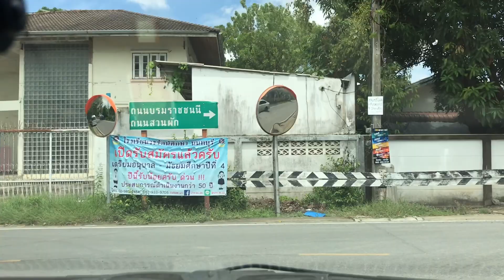เส้นทาง ถนนบางกรวย-กรุงนนท์ นนทบุรี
เดินทางออกจากห้างโฮมโปร บางกรวย ทางด้านหลังห้าง มาโผล่เข้าถนนบางกรวย - กรุงนนท์ เลี้ยวขวา ไปสิ้นสุดหัวถนนปลายบาง ก่อนขึ้นสะพานกรุงนนท์ ข้ามไปถนนสวนผัก
🙏ขอบคุณทุกๆท่านที่เข้ามาชมคลิป มาเป็นกำลังใจให้ช่อง suanoi monggonnoi  (เสือน้อย มังกรน้อย) แล้วอย่าลืม ❤️กดLike  ❤️กดShare  ❤️กดSubscribe  ให้ด้วยนะครับ
🙏 Thank you to everyone who came to watch the clip. Come to cheer for channel suanoi monggonnoi. Don't forget. Too